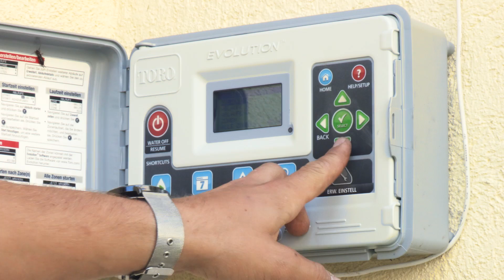QualityGarden - Pflegeleichte, unkomplizierte Systemrasen in Wien, Baden und Mödling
Sie wünschen sich einen perfekt gepflegten Garten, in dem Sie die Seele baumeln lassen, mit der Familie und Freunden grillen und feiern oder einfach die frische Luft genießen können? Sie suchen einen Experten für die Gartengestaltung? Dann ist das Team der QualityBoxx Ltd. & Co. KG, Ihr Gärtner in Wien, der richtige Ansprechpartner!

Wir sind ein modernes, eher kleines, ambitioniertes und aufstrebendes Unternehmen, das mit der Zeit geht. Kompetent, erfahren und flexibel erstellen wir für unsere Kunden in der Region Wien, Baden und Mödling individuelle Komplettlösungen für den Garten. Dabei legen wir großen Wert auf pflegeleichte, qualitativ hochwertige, effiziente und unkomplizierte Lösungen.

Da wir Ihnen stets das bestmögliche Gesamtergebnis bieten möchten, arbeiten wir ausschließlich mit eigenem geschulten Fachpersonal. Unsere Facharbeiter kommen alle aus der Höheren Bundeslehr- und Forschungsanstalt Schönbrunn.